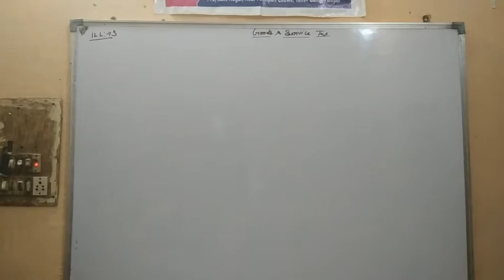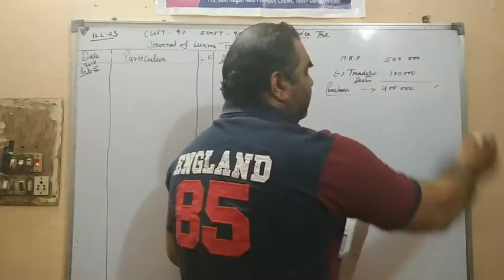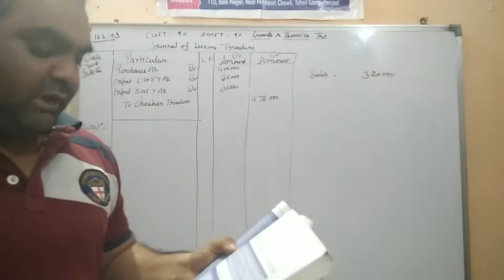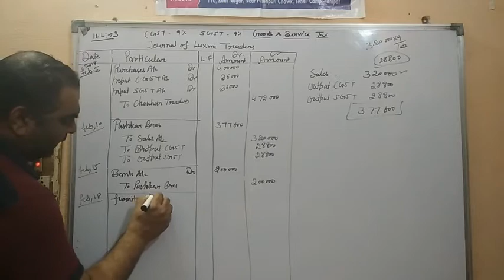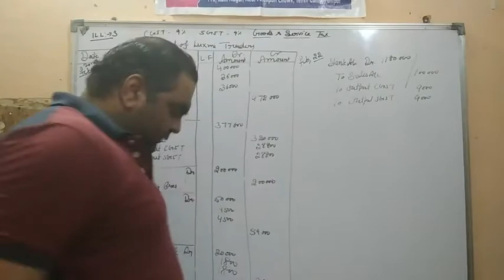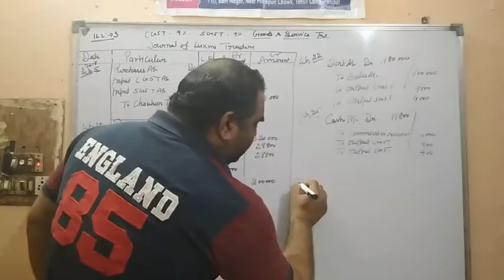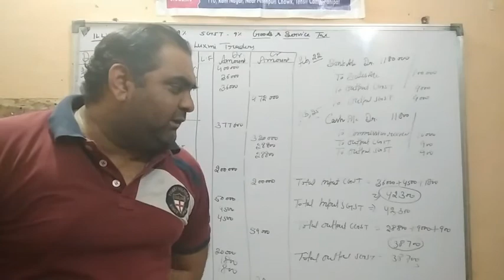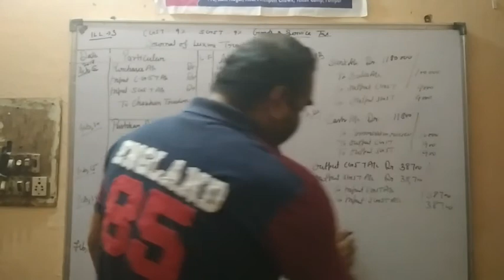(Part 4) Goods & Services Tax